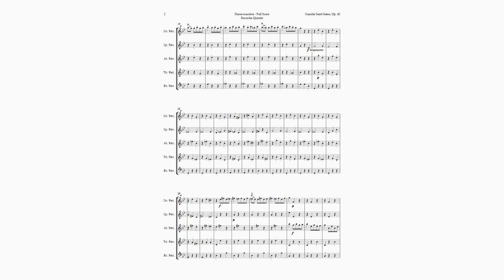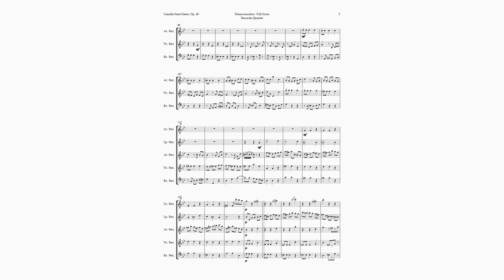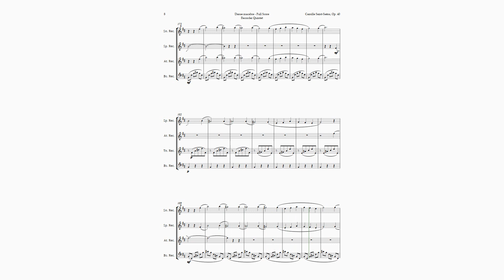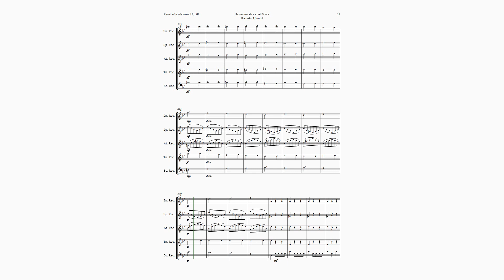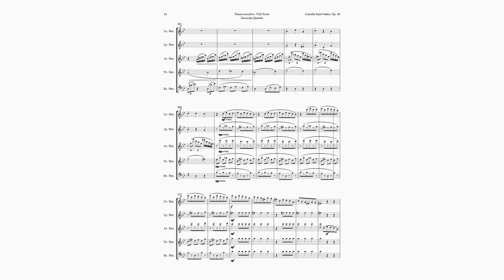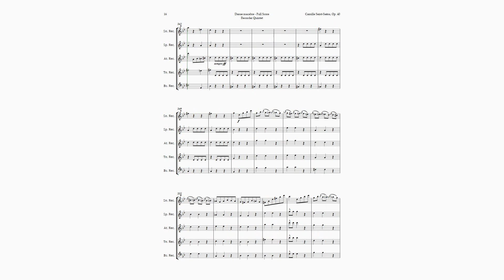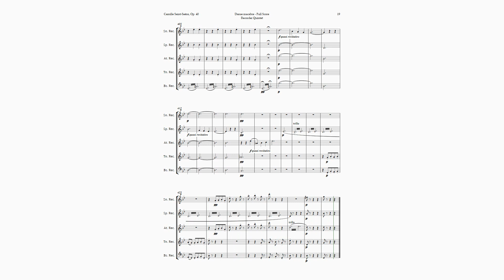Danse Macabre by Camille Saint-Saens for Recorder Quintet | SHEET MUSIC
Welcome to a musical journey with our exclusive arrangement of the classical masterpiece, “Danse Macabre”, for Recorder Quintet. This piece, originally composed by the renowned 19th-century French composer Camille Saint-Saëns, is inspired by a poem by Henri Cazalis. It paints a fantastical scene where Death plays his violin at midnight, making skeletons dance until dawn. Our arrangement, based on the version for piano and violin, stays true to the original. It’s a piece filled with contrasts, engaging rhythms and melodies that explore the sonic possibilities of the orchestra. The result is a composition that highlights wind instruments, giving them prominence and shine. “Danse Macabre” for Quintet is perfect for specific events like horror-themed parties, Halloween celebrations, and as teaching material for music educators. We recommend it for professional and experienced musicians looking to challenge their musical skills and entertain their audience. Don’t miss this opportunity to acquire this unique sheet music and impress your audience with a classical masterpiece. “Danse Macabre” for Quintet will provide an unforgettable musical experience. Purchase your sheet music now and prepare for a thrilling performance! Enjoy your musical journey with “Danse Macabre”!